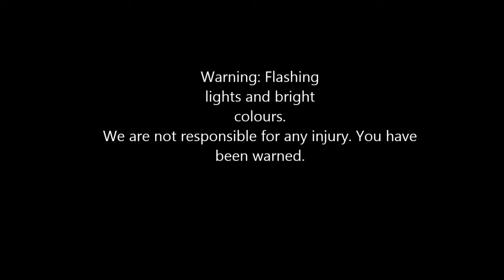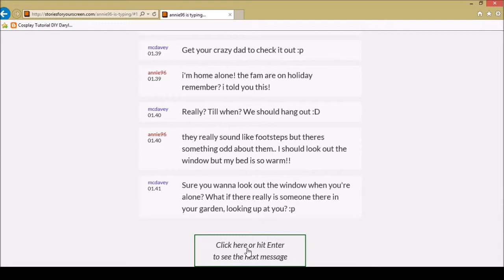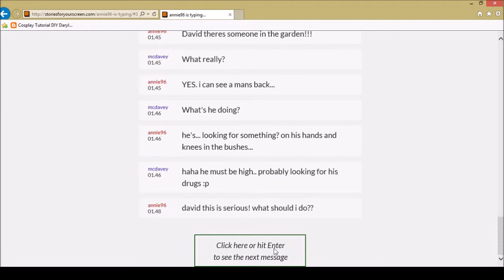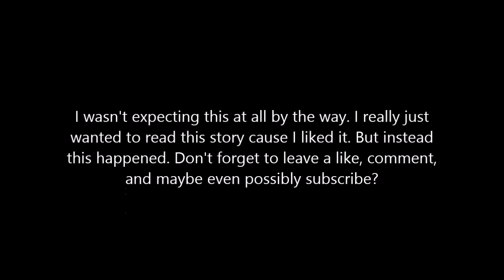Mercy Reads: Annie Is Typing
I actually had no idea this was gonna happen. Confusion was real
-Mercy